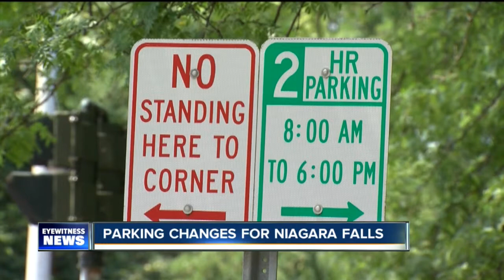Niagara Falls parking changes?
Since 1991, the City of Niagara Falls has incurred over $2 million dollars of unpaid parking tickets - money officials don't expect to recover because the violations were the result of tourists.  Now the city is thinking of installing "pay-and-display" type parking meters in the tourist areas to generate income, help enforcement, and create more turn-over with vehicles by businesses.

7 Eyewitness News is Buffalo's Source for news, sports, weather, and good things happening every day.